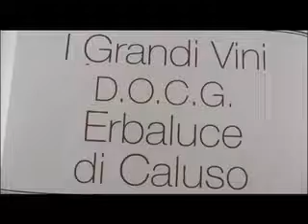Avvenimenti 50° anniversario del Consorzio Tutela di Caluso Carema e Canavese- 30.10.2017 - GRP Tv